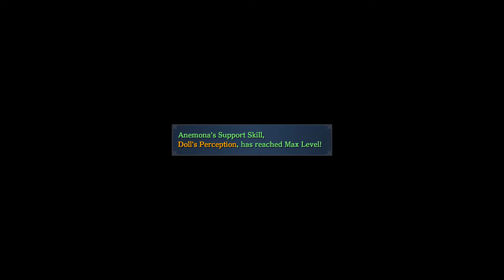Ys IX: Monstrum Nox Part 50